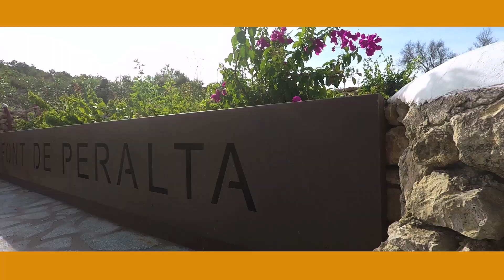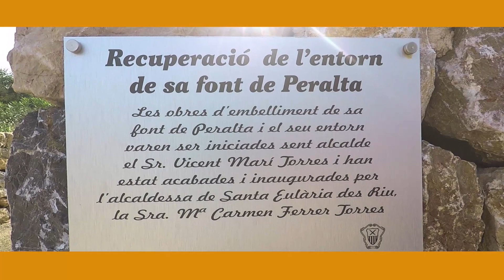La vuelta del Rey Leon (Es Canar-San Carles de Peralta 8-9-19